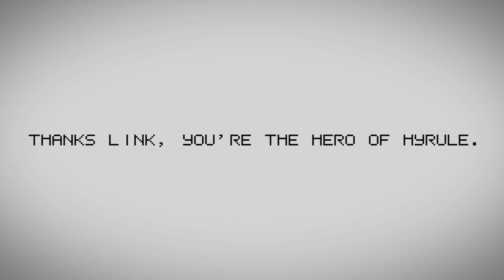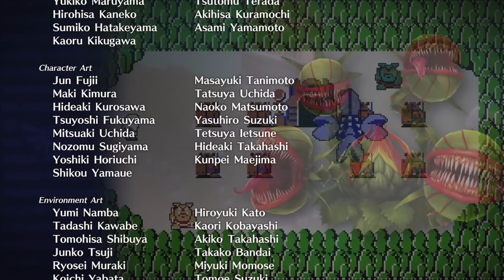Hyrule Warriors - Adventure Mode - Standard Map (5,7)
This is part of the standard map from Adventure Mode.

Played by Myrte & Rik.